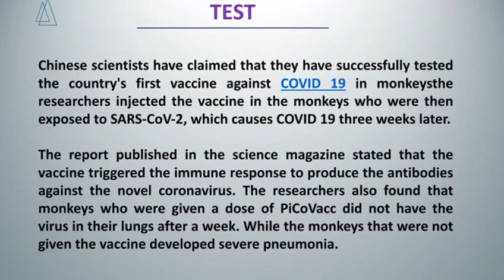China में बनी Coronavirus वैक्सीन बंदरों पर प्रभावी; Know about trial in detail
In this video I wanna walk you through the China's first successful corona virus vaccine test on monkeys.
While the government and scientists all over the world are trying to develop an effective vaccine against the deadly coronavirus, which has claimed lakhs of lives, Chinese scientists have claimed that they have successfully tested the country's first vaccine against COVID 19 in monkeys, which is a significant development in the race to find a cure for the COVID 19 virus.

 Current Affairs 2020 is your source for latest and Daily Current Affairs 2020 for UPSC CSE, IAS/ PCS Exams. Current Affairs 2020 in Hindi is the most scoring section in your UPSC CSE Prelims/ Mains Exam 2020. So you need to keep watching current affairs updated on a daily basis at Study Glows for Daily current affairs for UPSC IAS Preparation 2020.